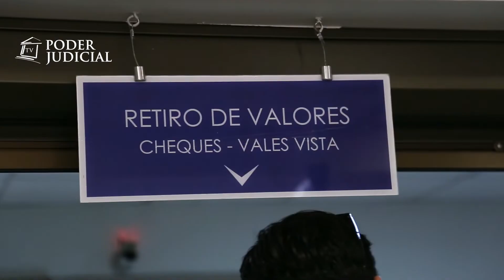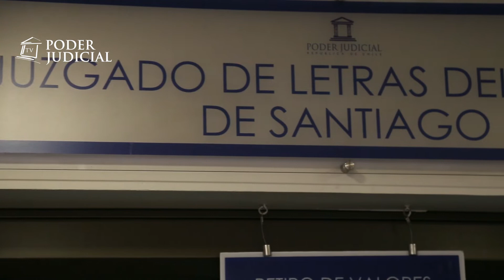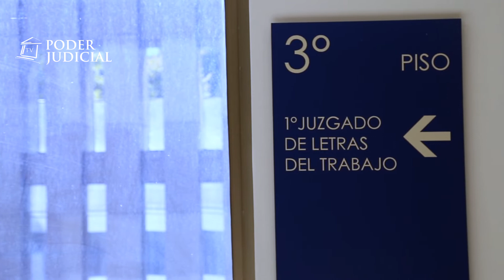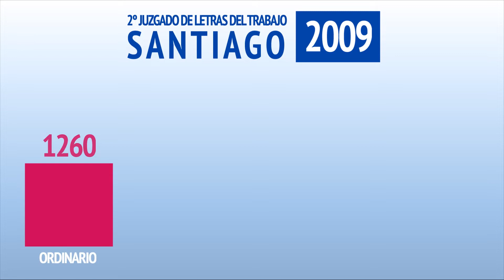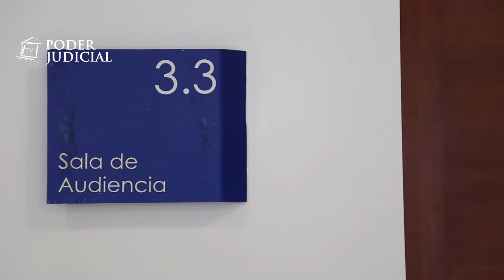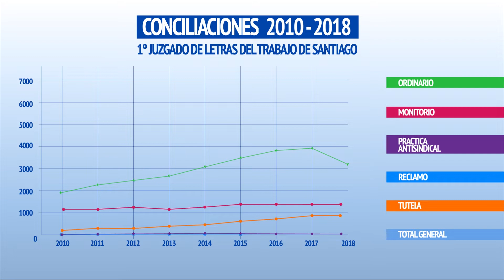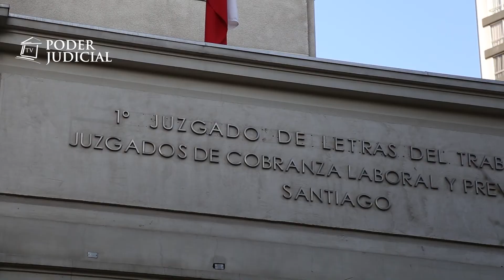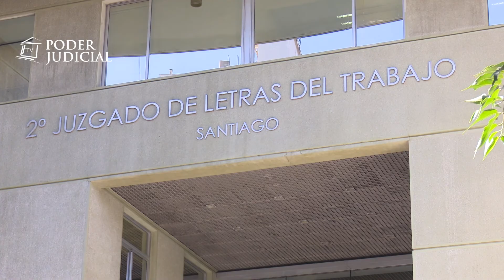Noticiero Judicial: Poder Judicial afronta un 9% anual de incremento de causas en juzgados laborales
En su reciente cuenta pública, el presidente de la Corte Suprema, Haroldo Brito, manifestó la preocupación del Poder Judicial por el aumento de 9% anual en el ingreso de causas a los juzgados de letras del trabajo. Un incremento que genera una sobrecarga laboral, que finalmente incide en que la tramitación de los juicios se extienda más tiempo del que establece la ley.